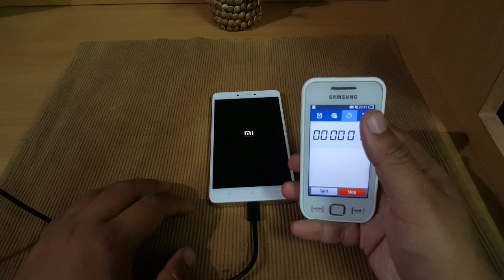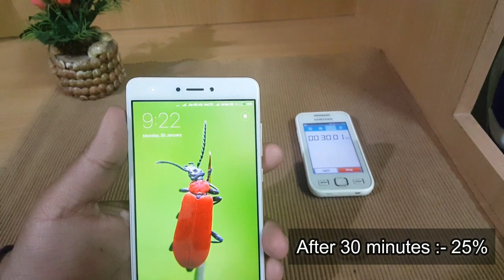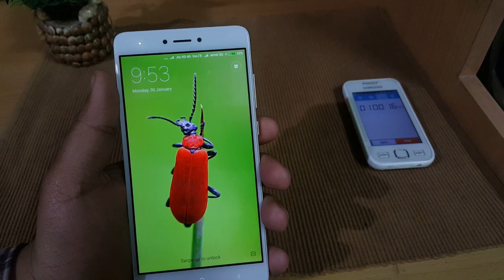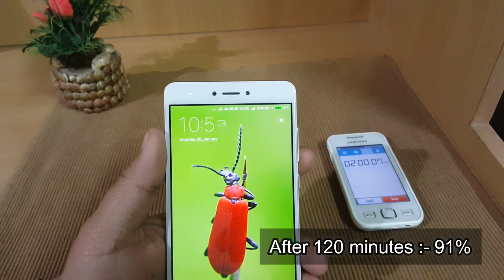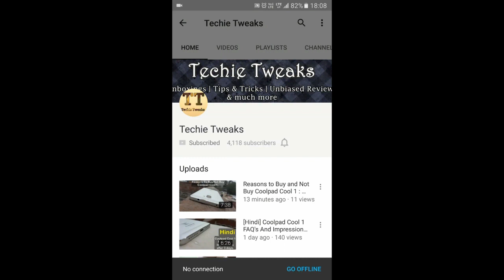Xiaomi Redmi Note 4 Charging Speed Test : it's 4100 mAh Now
Hello guys in this video we will do the charging speed test of Redmi Note 4 with the charger that came in box and all the time frames have also been mentioned.

Support TECHIE TWEAKS ( make them bookmarks and USe while Purchasing Anything)

TECHIE TWEAKS Recommended Buyer's Guide :-

Recommended SMARTPHONES UNDER 10,000 Rs :-

1. Lenovo K6 Power (Best)#

2. Xiaomi Redmi 3s Prime(3gb)(Better)#

3. Xiaomi Redmi Note 3(2gb)(Multitasking Problem)

4. Xiaomi Redmi 3s Prime (2gb)(If budget is restricting)

Recommended SMARTPHONES UNDER 15,000 Rs :-

1. Xiaomi Redmi Note 3 (3gb)(Camera sucks)#

2. Moto G4 Plus(3gb)(Heating problem)#

3. Coolpad Cool 1 #

Recommended SMARTPHONES UNDER 25,000 Rs :-

1. Xiaomi Mi 5(Get a case)

2. Lenovo ZUK Z2 Plus(camera sucks)

3. Moto Z Play(good All rounder lacks perforamnce)

Recommended SMARTPHONES UNDER 35,000 Rs :-

1. Oneplus 3T(Best)

2. Oneplus 3#

3. Honor 8(Best camera in budget)

Recommended Flagships

1. Samsung Galaxy S7 edge(Best)

2. Samsung Galaxy S7

3. Apple iPhone 7

4. Apple iPhone 7 Plus

5. Google Pixel(Fast but Overpriced)

6. Google Pixel XL(Fast but Overpriced)

Recommended Earphones

1. Audio Technica CLR100(Awesome Clarity)#

2. JBL T150 a

3. Soundpeats QY7 ( Bluetooth)

Other Recommended Accessories ( VR's , OTG's , Charger's , Power Banks etc )

1. Procus PRO (Black) VR Headset(Recommended)

2. ANT VR Headset #

3. Procus VR PRO1

4. SanDisk Ultra Dual USB Drive 3.0(Recommended) #

5. SanDisk Ultra Dual 64GB (New & Fast)

6. Tronsmart Quick Charge 2.0

7. Tronsmart 18W Quick Charge 3.0

8. Aukey PA-U28 Qualcomm Certified 18W

9. AUKEY 36W 2 Port USB Wall Charger QC 3.0(HIghly Recommended)

10. Mi 10000mAH Power Bank

11. Mi 20000mAh Power Bank(Awesome)

12. Honor Powerbank 13000 mAh(Good) #

13. SanDisk Ultra MicroSDXC 64 GB(Recommeded)

14. SanDisk Ultra MicroSDHC 32GB

15. SanDisk Ultra MicroSDXC 128GB

Links of both amazon and flipkart are provided so please, look for best price for product. Products marked with '#' are reviewed so search for videos on channel.